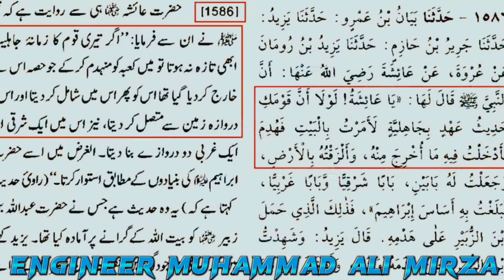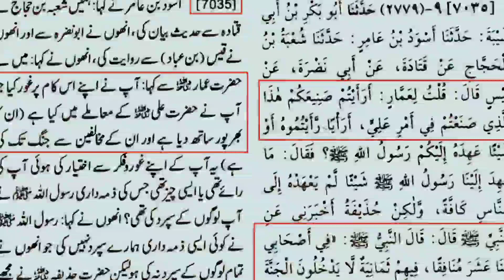muharam ma shadi karna Engineer Muhammad Ali Mirza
Muharam ma shadi karna jaiz ha
Quran translation urdu hindi